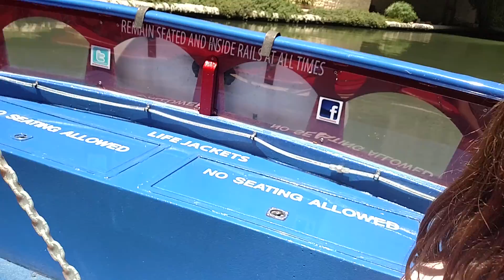San Antonio Riverwalk